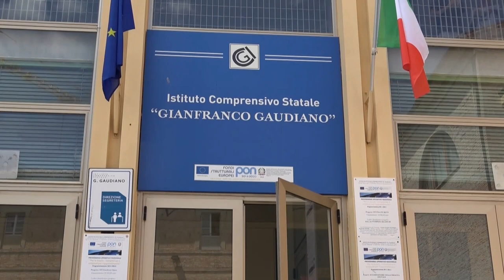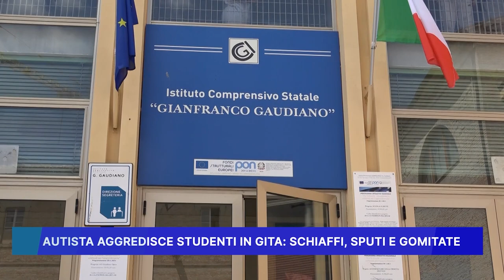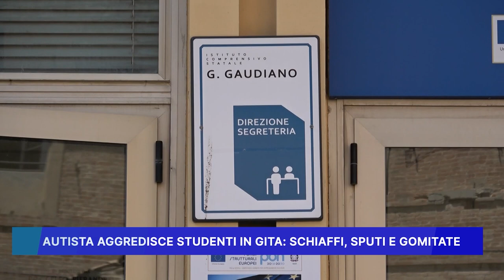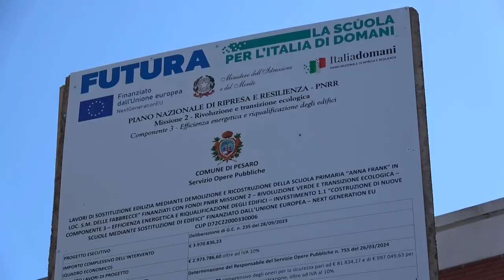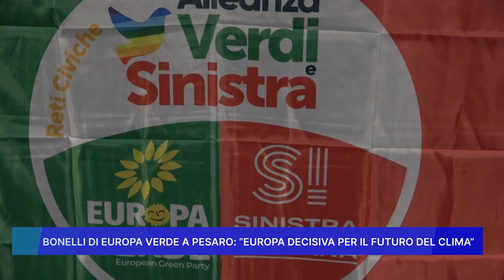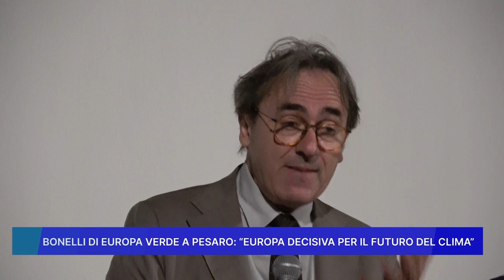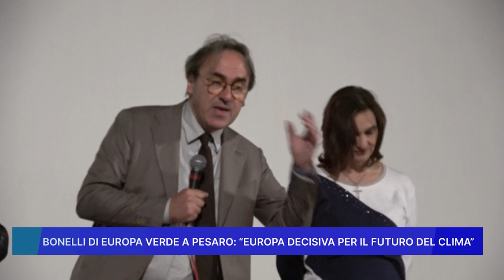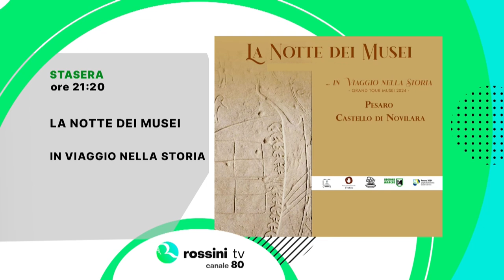ROSSINI NEWS 23 MAGGIO 2024